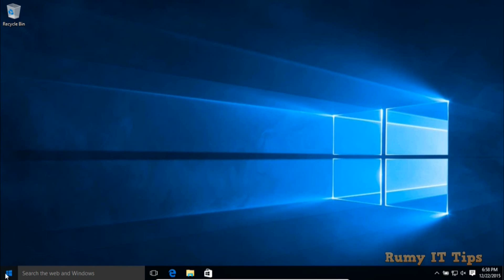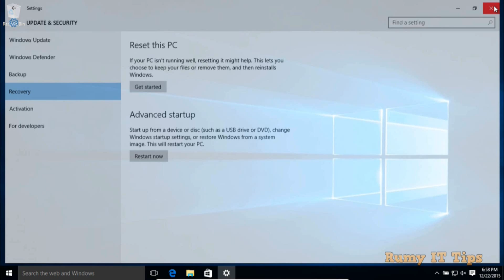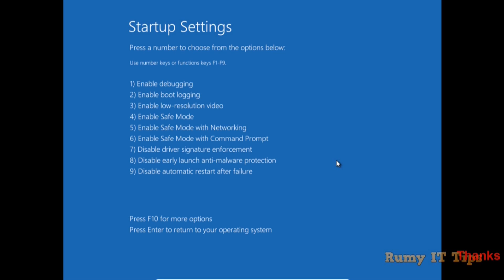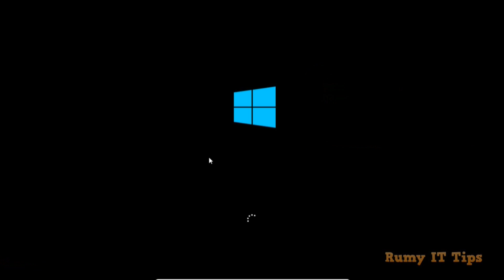How to Disable Driver Signature Requirement in Windows 10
How to Disable Driver Signature Requirement in Windows 10:- this will disable driver signature requirement permanently.

Driver Signature Enforcement Is a Security Feature that ensures that only drivers that have been sent to Microsoft for signing will load into the Windows kernel. This prevents malware from burrowing its way into the Windows kernel. now it only loads drivers that have been signed by Microsoft itself.

If your drivers aren’t digitally signed you won’t be able to install drivers use the hardware that is associated with them. This is a really big issue but we can disable this with two methods.

Methods to disable driver signature requirement in Windows 10:-

Enable Test Signing Mode:-
Windows includes a “Test Signing” Mode feature. Enable this mode and driver signature enforcement will be disabled until you choose to leave Test Mode.

Right-click on the Start menu and Select "Command Prompt (admin)"

and enter below command

bcdedit /set testsigning on

If you see a message saying the value is “protected by Secure Boot policy”, that means Secure Boot is enabled in your computer’s UEFI firmware. You’ll need to disable Secure Boot in your computer’s UEFI firmware to enable test signing mode.

To leave test mode, open a Command Prompt window as Administrator once again and run the following command:

Use an Advanced Boot Option to disable driver signature requirement in Windows 10:-

Click on the Start \ Settings \ "Update and Security" and click on the Recovery and Click on the "Advanced Startup" or either Hold Shift Key and click on the Restart button to directly boot into safe mode.

now click on the "Troubleshoot" option.

then select "Advanced Options"

select "Startup Settings" option here

here you have the option to "Disable driver signature enforcement", click on the "Restart".

and press F7 Key to Disable driver signature enforcement.

Your PC will boot with driver signature enforcement disabled and you’ll be able to install unsigned drivers. However, the next time you restart your computer, driver signature enforcement will be disabled—unless you go through this menu again. You’re now free to install drivers that haven’t been officially signed by Microsoft.